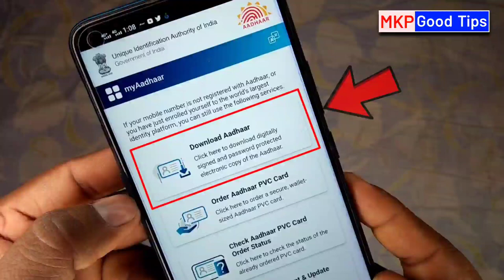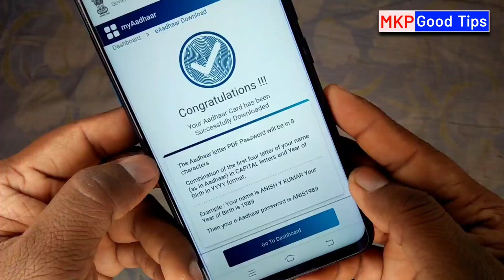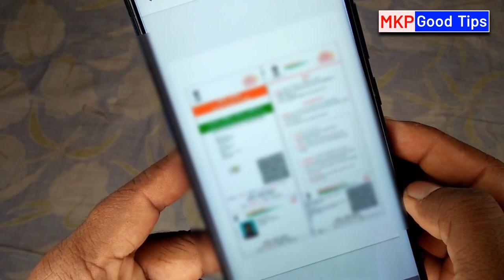Download Aadhar 2023 | Aadhar card download kaise kare | Mobile se aadhar card download kaise kare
Download Aadhar Card | Aadhar card download kaise kare | Mobile se aadhar card download kaise kare | Aadhar card download kaise kiya jata hai

दोस्तों नमस्कार आज की इस वीडियो में बताने वाला हूं, आधार कार्ड डाउनलोड कैसे किया जाता है, आधार कार्ड डाउनलोड कैसे करें , आधार कार्ड को डाउनलोड करने के लिए आपके पास आधार नंबर होना चाहिए , और  आधार कार्ड में मोबाइल नंबर जुड़ा होना चाहिए  तभी आप आधार कार्ड सफलतापूर्वक डाउनलोड कर सकते हैं

how to electricity pay in Yono SBI

107 of the Copyright Act 1976, allowance is made for "fair use" for purposes such as criticism, comment, news reporting, teaching, scholarship, and research.Fair use is a use permitted by copyright statutes that might otherwise be infringing. All credit for copyright material used in video goes to a respected owner.